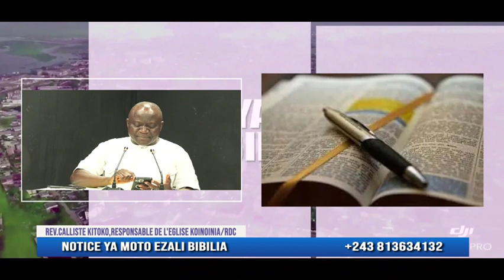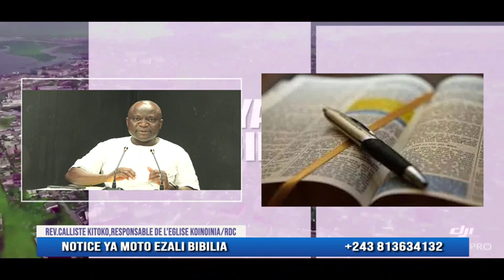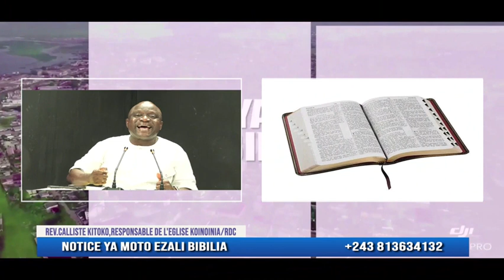NOTICE YA MOTO EZALI BIBILIA : LIBANDA YA YESU LOBIKO EZALI TE